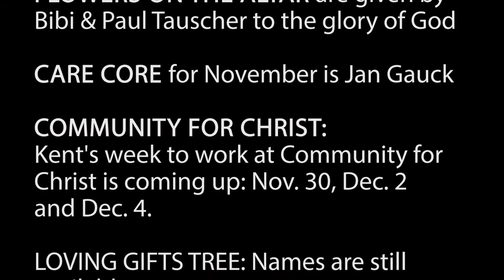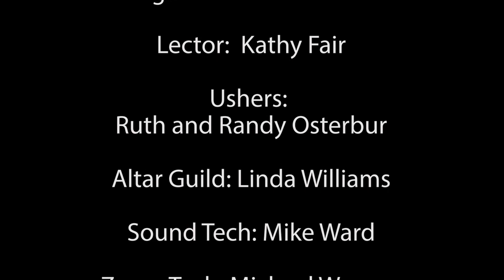Kent Memorial Lutheran Church - Worship Sunday, November 14, 2021, The 25th Sunday after Pentecost.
Welcome to our worship service on Sunday November 11, 2021, the 25th Sunday after Pentecost.  This is the full worship service, an abbreviated version of this service will also be available here on YouTube.  We are so glad you have joined us today, and we hope that you will again, either here on YouTube or in person here in Sunrise Beach, Missouri.

0:00 Prelude
13:45 Children’s Sermon
18:04 Special Music
21:41 The Lessons
27:16 The Gospel and Sermon
41:50 The Prayers
1:04:13 The Closing Hymn and Credits